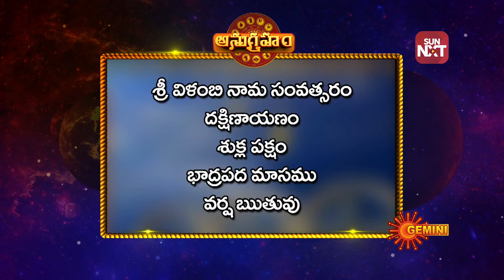Anugraham | 17th Sept 2018 | Gemini TV